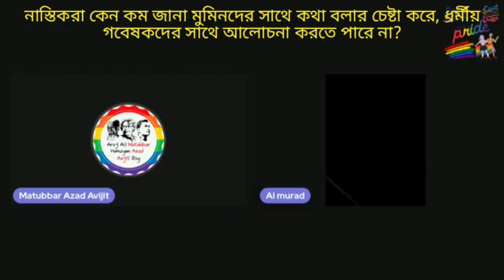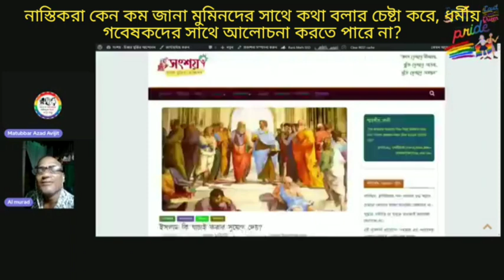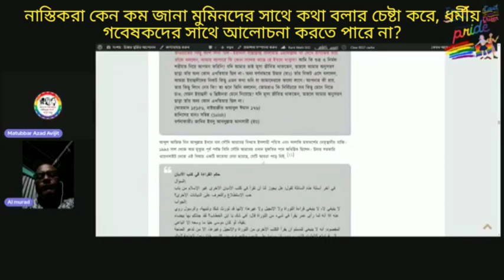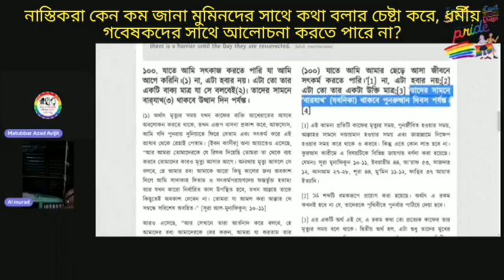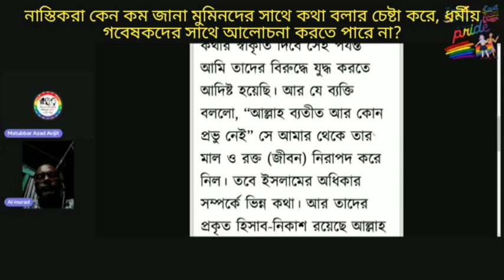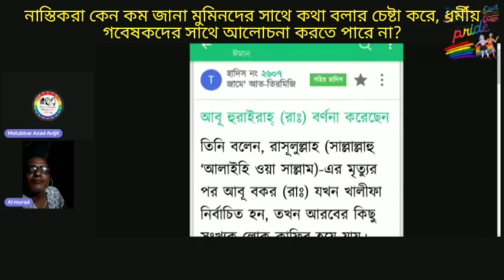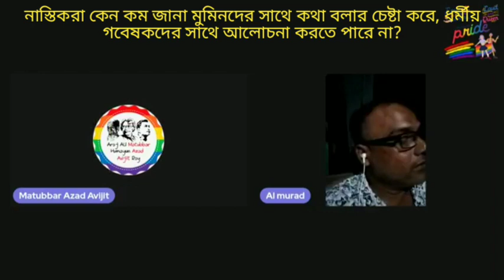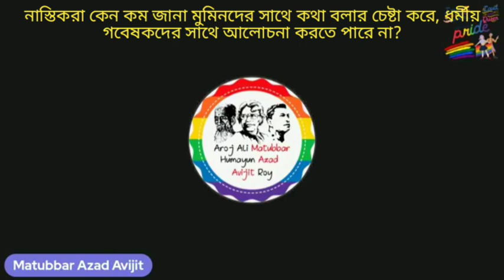নাস্তিকরা কেন কম জনতা আস্তিকদের সাথে কথা বলে, ধর্মীয় গবেষকদের সাথে কথা বলে না কেন?